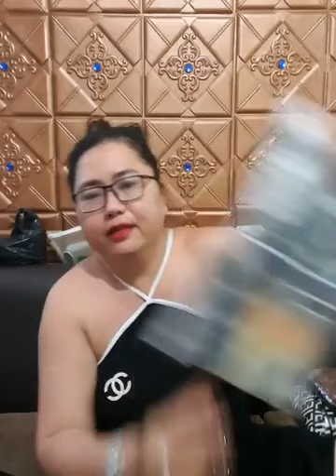Quần áo nhập khẩu chị em vào xem hàng chốt đơn trên video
Quần áo Quảng Châu hàng nữ độc quyền phân phối tại Việt Nam  (389)